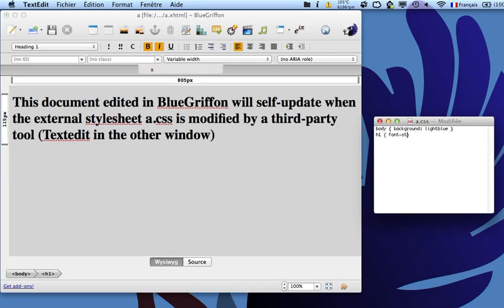BlueGriffon and external CSS/images/...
forthcoming BlueGriffon v1.4 will update documents when an external reference is updated by a third-party tool. CSS, images, audio, video :-)